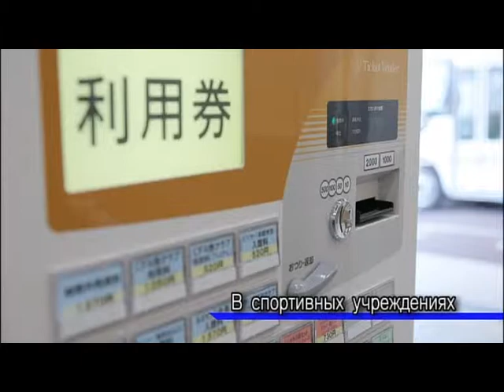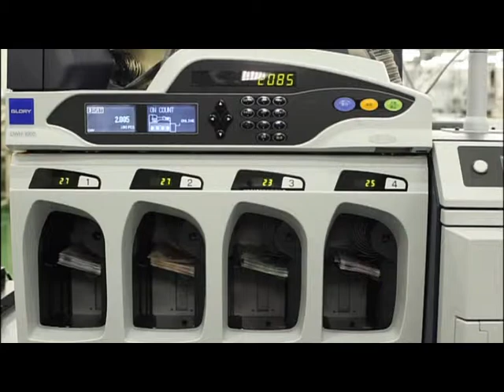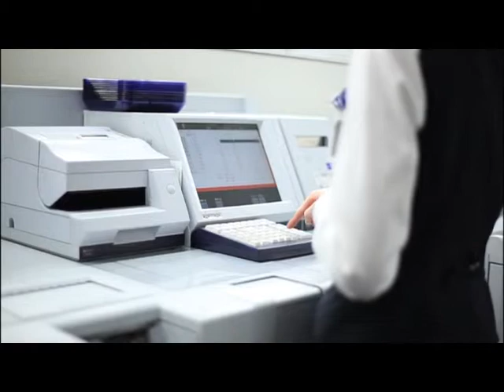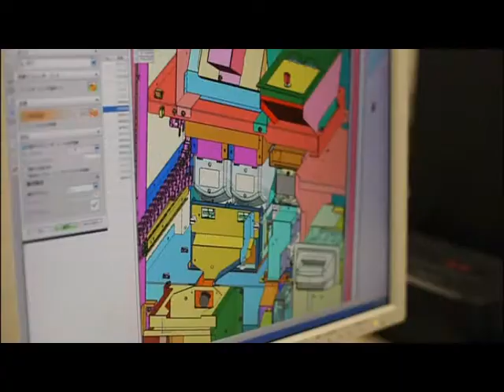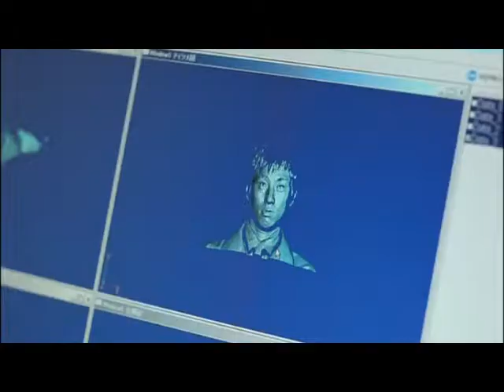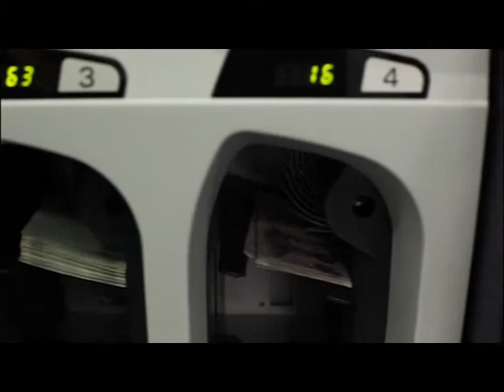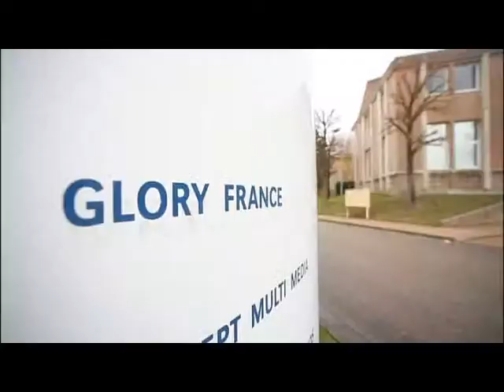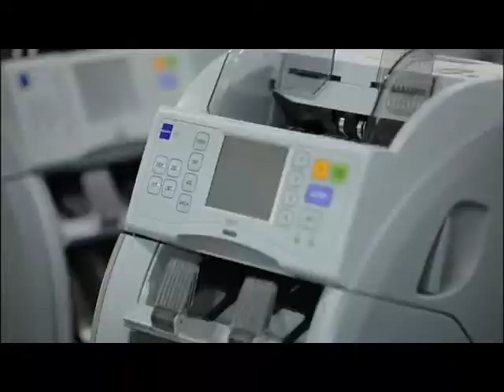GLORY - японская корпорация, ориентированная на будущее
Корпорация GLORY основана в 1918 году в городе Химэдзи, Япония, на базе Kokuei Machinery Manufacturing. Продукцией компании являются сложные устройства и механизмы.